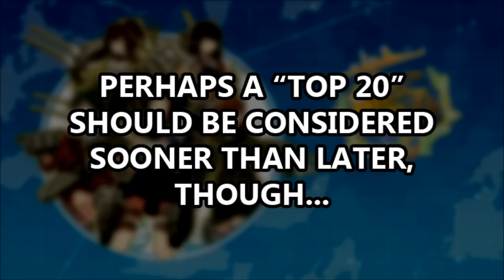ADDENDUM #1: Top 15 Favorite Kantai Collection ~KanColle~ Kanmusu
Thanks to the past two KanColle events, Zak follows up on his "Top 15 Favorite Kanmusu" video four months later to reveal some changes to the order of his favorite characters.